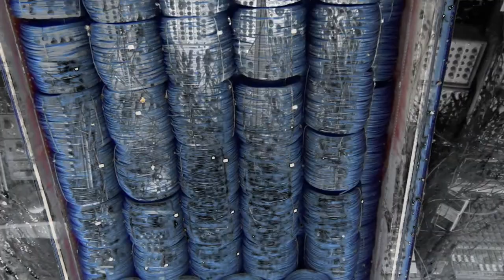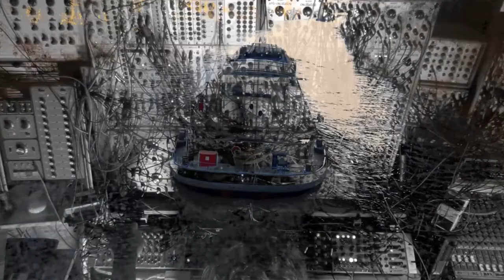two ships²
4ms Peg, OCD, RCD
Analogue Systems RS100²,RS110²²,RS 170,RS 360²
Arp Odyssey white noise source
Bananalogue VCS
Cyndustries ZO²
Doepfer R2m,A114, A134²² ,A143-9 ,A 149-1, A185-2, A 138c
Flame Chord Machine², Talking Synth Module²
Grendel Formant Filter²
foh choices
Make Noise Brains,PP², Maths²,Moddemix,Optomix,QMMG,Wogglebug²
Malekko Anti Oscillator²² ,Uncle³,Jag
Moog Freqbox²²,CP251,MP201
Obermeim Sem
Roland 104 Sequencer, SVC 350
Simmons clap trap
SSL Modulation Orgy
Tip Top Audio Z8000 manual voltage source
Toppobrillo Quantimator², Sportmodulator, TWF²
Logic masterclock to Kenton Pro 2000² to QCD,Peg, RCD
FX :Alesis 3630, Aphex Model 104,Boss SL20, VF 1,
Lexicon PCM80/90,Line6 echopro
mackie the mixer²
4ms Quad Clock Distributor, beta test 23
Z8000, 2 pot's to AS170 to QCD Div / Mult cv in
red Z 8000  Chord Machine to 4 anti's , RS 110 ,QMMG / Maths, A134
black Z8000, Quantimator's to 4 freqboxes, RS110, QMMG / Maths, A134
blue Anti's & ZO' ringmod ,RS110 QMMG / Maths, A134
green freqbox's & ZO² ringmod ,RS110 QMMG / Maths, A134
panning by A143-9, Maths, Moog MP201 to A 175 , A134
Vocoder by R2m,antis,Talking Synth Module ,SL20
bass 104 seq ,A156, Sem & uncle trio Vca Matrix ,Grendels, RS 360, Optomix
kick by RS 110, QMMG, A134
clap by Simmons clap trap,RS110, QMMG , A134
QCD blue Arp Odyssey noise, RS110 QMMG A 134
QCD green Arp Odyssey noise, RS110 QMMG A 134
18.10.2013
video # 819